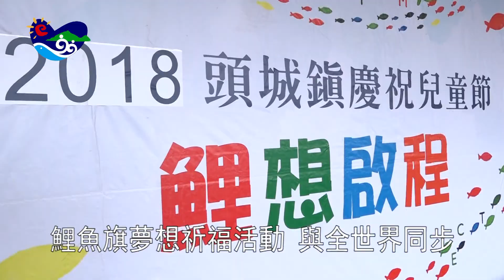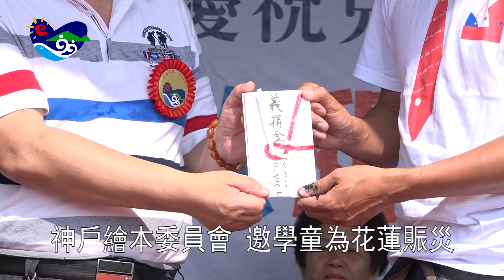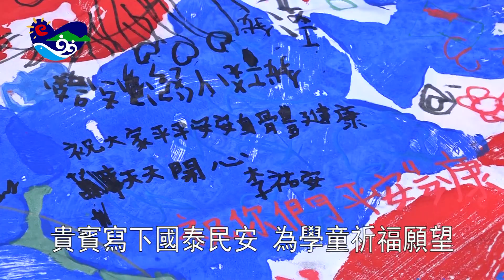107年頭城鎮公所圓兒童的夢鯉想啟程歡樂登場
107年頭城鎮公所圓兒童的夢鯉想啟程歡樂登場
全鎮的小朋友，在兒童節前夕的上課日。這一天聚集在頭城國小，大家興高采烈，因為鎮長曹乾舜要一圓大家的夢想。
01 頭城鎮長 曹乾舜
第三年舉辦的鯉魚旗夢想祈福活動，在頭城鎮公所的精心安排下，巡迴鎮內學校，收集小朋友的夢想，這些夢想要與世界同步匯集，在五月份的時候於日本一同昇空，為兒童祈福。
02 頭城鎮長 曹乾舜
03 頭城鎮民代表會副主席 尤瑞傑
04 神戶繪本計畫執行委員會委員長 栗須哲秀
05 立法委員 陳歐珀
值得一提的是，神戶繪本計畫執行委員會帶來了日本小朋友，為今年2月6號發生在花蓮大地震，所寫下的祝福及當地所發起的賑災募捐，也在本次活動時由日本送來了台灣。
在女童軍牽引下，今年頭城的鯉想啟航的鯉魚旗來到了會場。
旗幟上除了有小朋友滿滿的心願外，現場貴賓也寫下國泰民安，祈求學童平安幸福長大的願望。
隨後鯉魚旗被送到了操場的後方，在這裡由一顆藍色的大氣球，牽引三條巨型鯉魚旗緩緩升空，希望小朋友的心願都能實現。
而頭城鎮大部分的小朋友最大的心願，就是能夠體驗大型氣墊遊樂設施，今年鎮公所完成大家的心願。
色彩亮麗的氣墊遊樂設備，讓小朋友可以在當中盡情的玩樂，大家輪流玩過好幾遍，顯得十分開心。而另一條巨型的鯉魚旗，則是可以讓孩子們穿越旗身，感受像萬花筒般的繽紛色彩。
頭城鎮陪伴孩子度過難忘的兒童節，期待小小主人翁能夠健康幸福的成長。